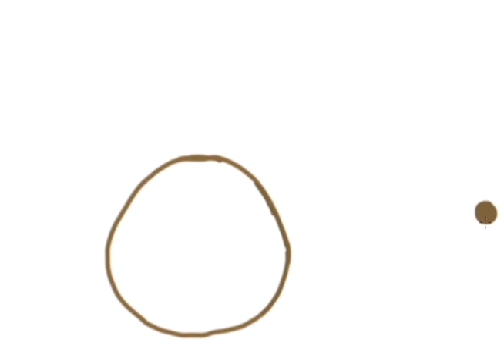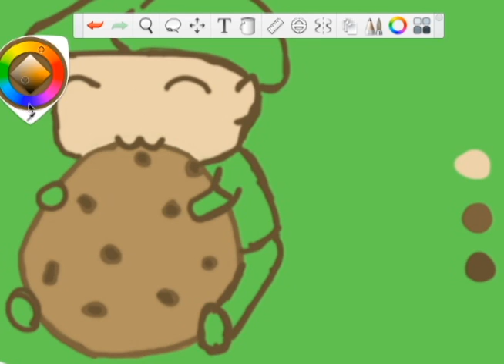How To : Jacksepticeye